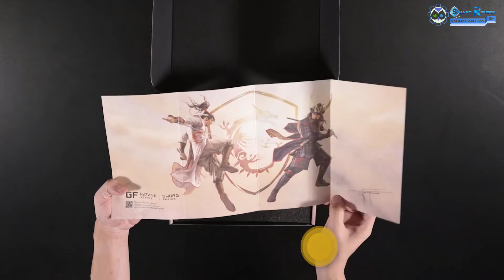Laptop MSI Katana GF76 | Katana GF66 & Sword 17 | Sword 15 | Review & Unbox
Laptop MSI Katana GF76 | Katana GF66 & Sword 17 |  Sword 15
Ghé thăm Shop tại: SMART24H.VN
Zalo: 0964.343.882